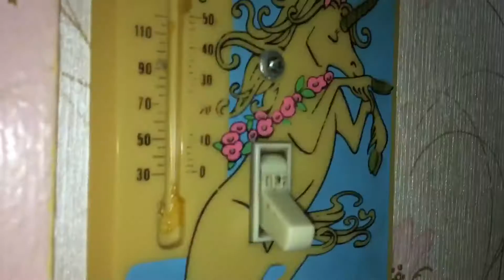Exploring abandoned places with Rick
Just putting this here to promote other channel where I explore abandoned places. It's a lot of fun ! I plan on detecting some of these locations when it cools off.